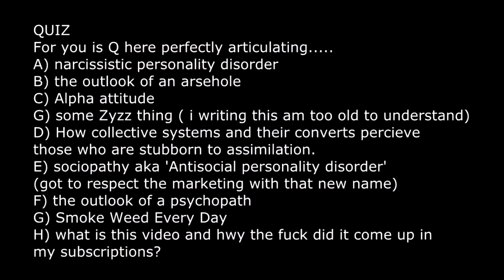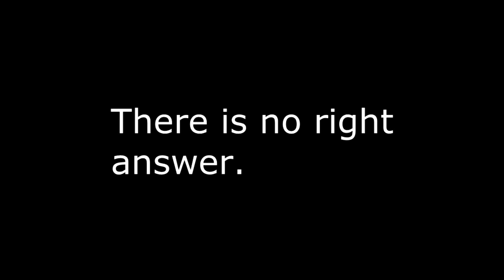ASPERGER / PSYCHOPATH? ...same thing?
your answer reveals